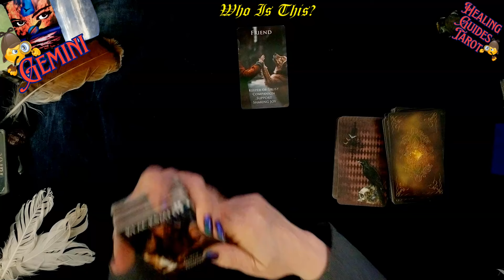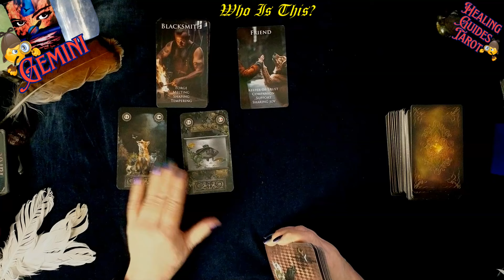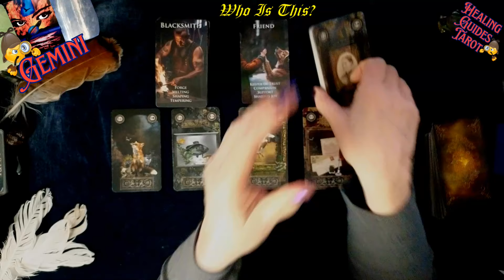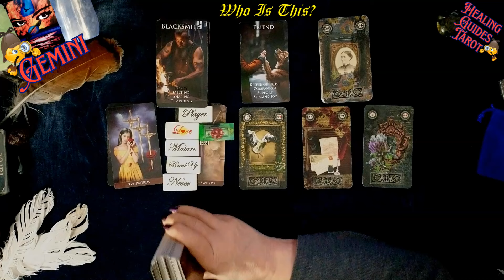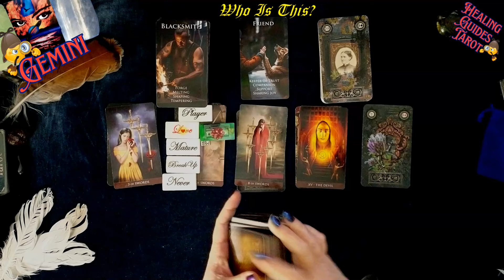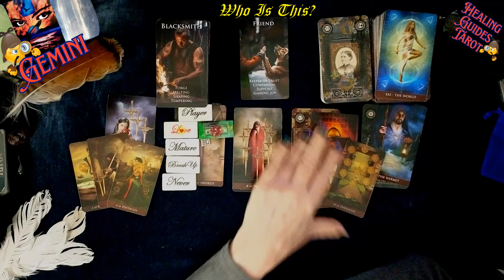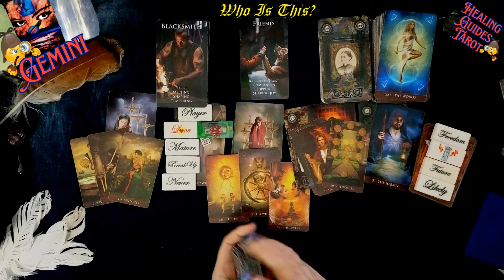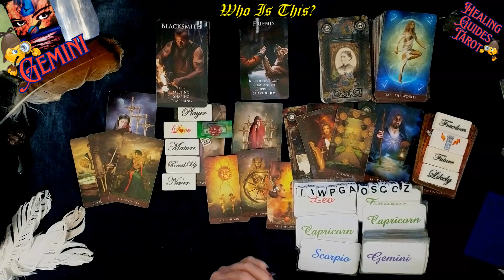Gemini 🤔❓THIS IS GOING TO BACKFIRE ON THEM & YOU'RE THE BIG WINNER! 😁